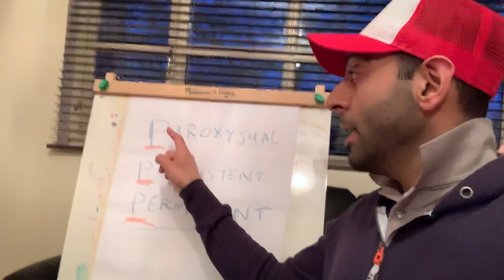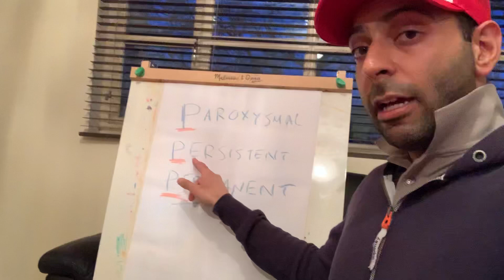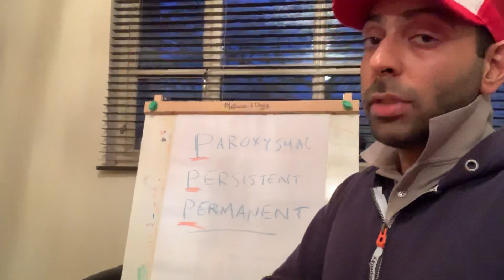Atrial Fibrillation: 3 types in 130 seconds